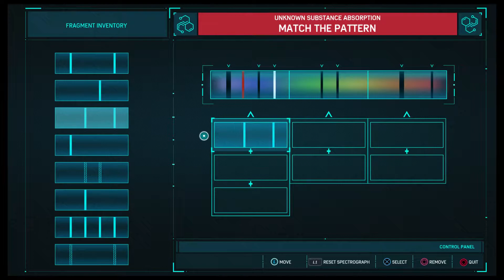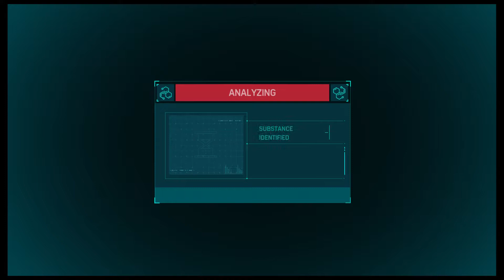Tombstone | Marvel's Spider-Man (PS4)